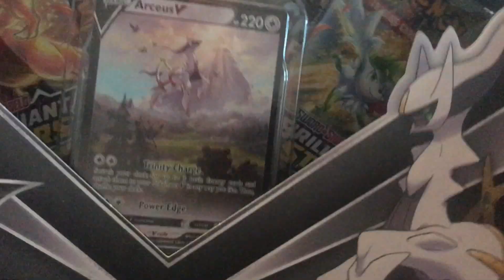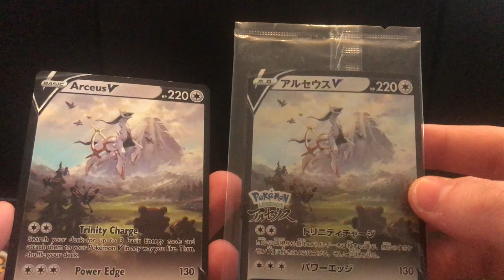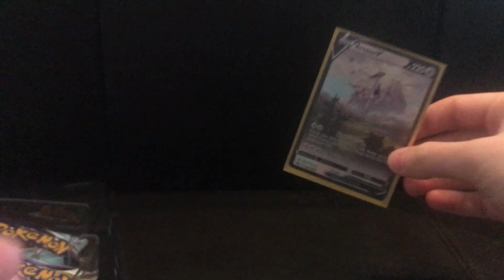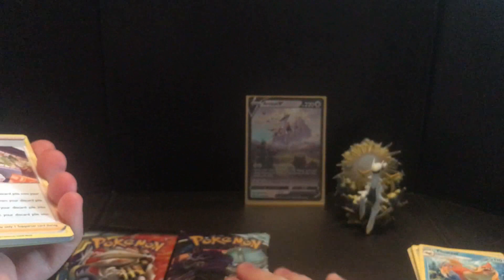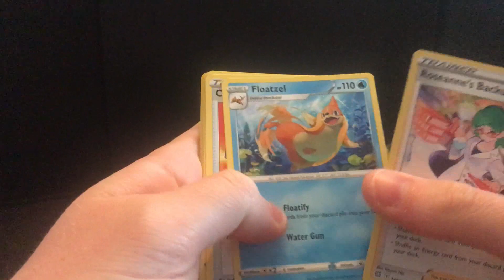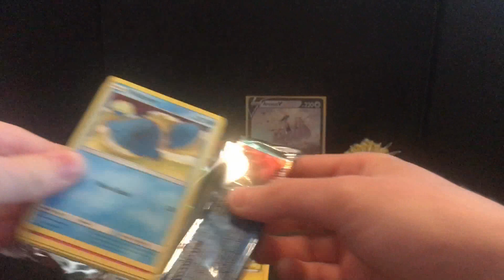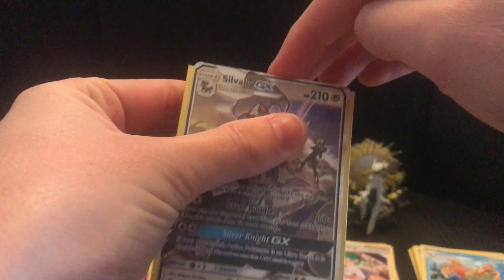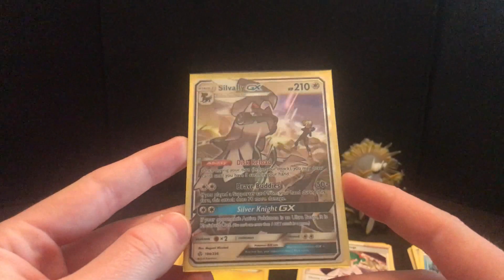Pokemon Arceus V Figure Collection Box - Praise be the Llama God!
Today we will be opening up the Arceus V Figure Collection Box. I adore this set as I love how the box looks but mostly for the fact of we ACTUALLY got a Pokemon figure and not a jumbo promo card...Let's see what we can pull